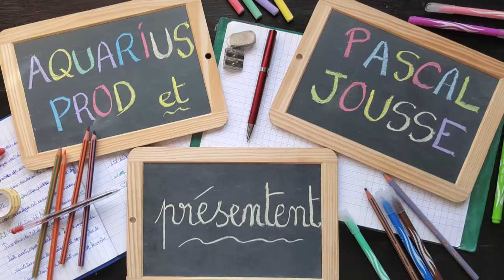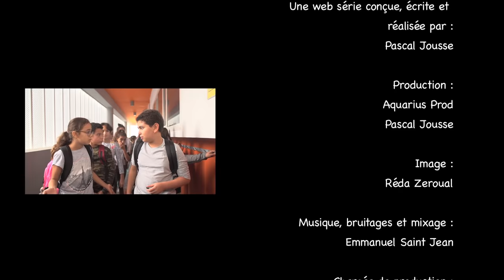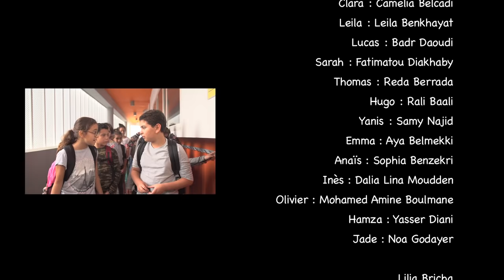Brèves de Classe #4 : Ca va pas la tête !? | Comédie sur l'Ecole pour les Enfants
Retrouvez chaque Vendredi à 15 H : "Brèves de Classe", la nouvelle websérie pour enfants de Pascal Jousse.

Suivez chaque vendredi la vie d’une classe de CM2 avec des élèves pas comme les autres et un prof souvent dépassé.
Une websérie drôle de 9 épisodes qui fait suite au court métrage du même nom.
Scénario et réalisation : Pascal Jousse - Image : Réda Zeroual -
Avec Camelia Belcadi, Leila Benkhayat, Badr Daoudi, Fatimatou Diakhaby, Reda Berrada, Rali Baali, Samy Najid, Aya Belmekki, Sophia Benzekri, Dalia Lina Moudden, Mohamed Amine Boulmane, Yasser Diani, Noa Godayer
Et Lilia Bricha, Malak Mounib, Lina Taoufikallah, Neil Tahri Joutei, Inès Boudadi, Neil Saïh, Oulaya Naji, Marya Alami
Production : Aquarius Prod et Pascal Jousse